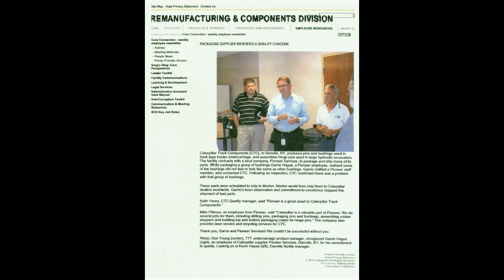Hogue, Garrie Slideshow